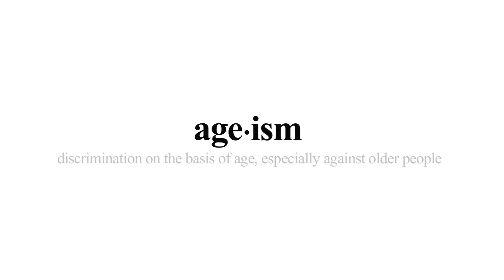Ken and Laura: Appreciate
Ken Gasson & Laura McAlister: Watch as Ken and Laura share the qualities they love about each other.